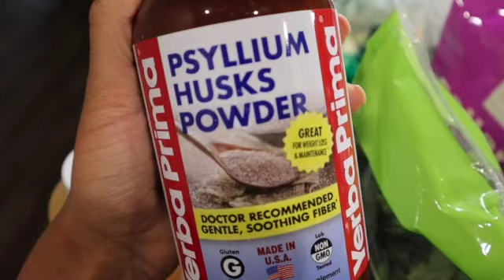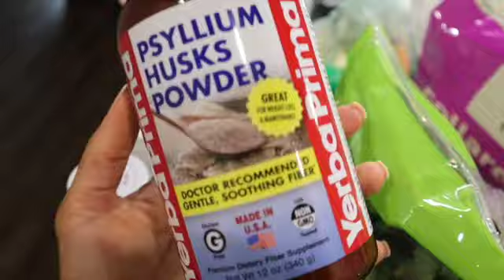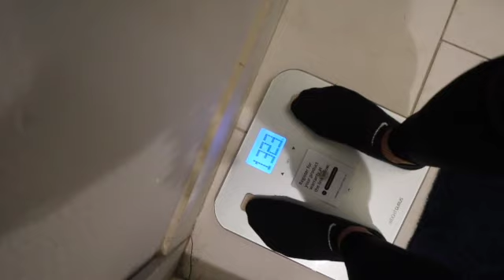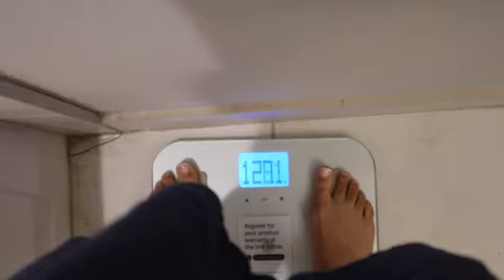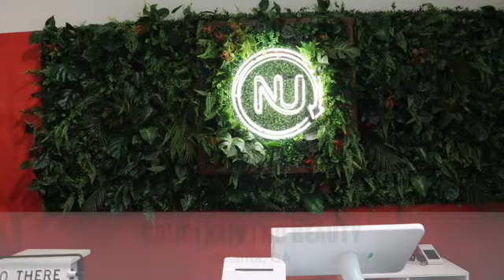VLOG | 21 DAY CLEANSE... I LOST 4LBS. IN 4 DAYS! | A TATI'S LIFE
In this video I will take you on my 21 day cleanse journey. For the first 10 days I strictly ate fruits and vegetables to hydrate and heal my body as well as rid my body of toxins and parasites. The last 11 days were spent eating a clean Alkaline diet. This cleanse is great for someone who eats a lot of fried/fast food, dairy products, sugar etc. You will lose weight and feel so much better. The cleanse will be a great refresh and start to a healthier lifestyle. XOXO

Products Mentioned:
SEAMOSS + E-BOOK + PARASITE CLEANSE:

I N S T A G R A M: @_VANBUREN